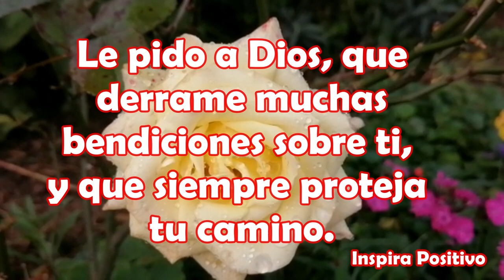Buenos Días Feliz Miércoles Abrelo Te dedico este Hermoso Video Mensaje Bello Para TI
Buenos Días Feliz Miércoles
Que tu rostro no deje de tener una sonrisa y que tu espíritu sienta la belleza de cada nuevo amanecer